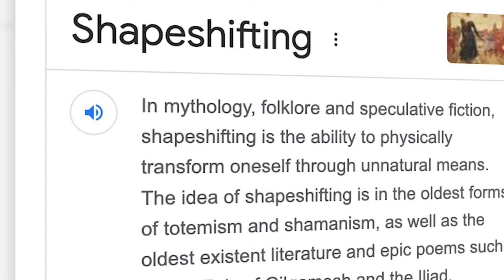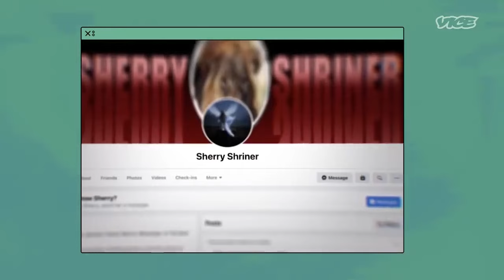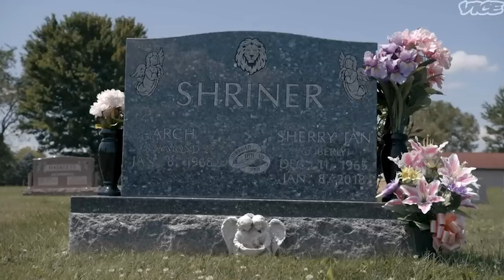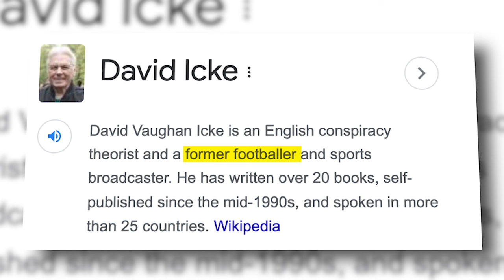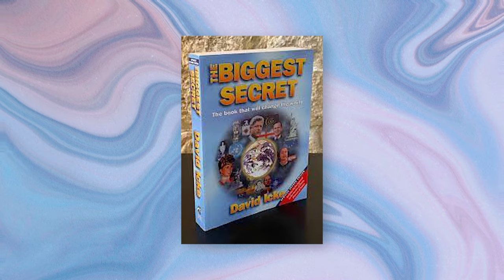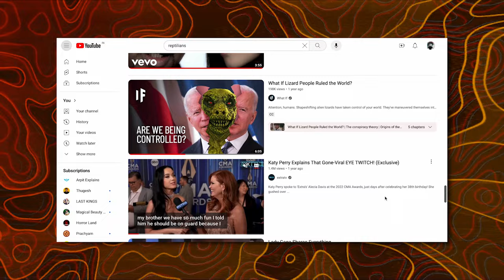THEORY OF REPTILIANS | MOST POPULAR CONSPIRACY THEORY | EPISODE-1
Conspiracy theory  : The world is full of reptilians (lizard peoples)

According to the lizard people theory, bloodthirsty reptilian aliens first arrived on earth in ancient times. Since then, these beings have been merging with humans through the manipulation of DNA, as well as interbreeding with the human population. The goal of this process was to gain control of the world by obtaining positions of power and influence: royalty, politicians, popular entertainers, etc. Approximately 4% of Americans believe in the lizard people theory, one of the most notable theorists being David Icke. Icke has written several books in which he provides evidence and further explanation. This theory seems to have been most popular in the early 2000s with a steady number of believers remaining to this day. If this theory were true, then the human race is being manipulated by an elite group of shapeshifting reptiles. Although fascinating, this claim seems rather impossible.